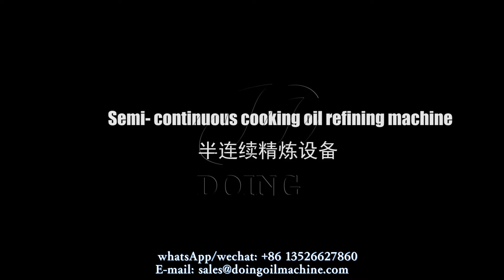Cooking oil refining and fractionation machine display video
This video shows us different types of cooking oil refining machine as well as cooking oil fractionation machine. There are three types of cooking oil refining machine: batch type cooking oil refining machine, semi-continuous cooking oil refining machine, and fully continuous cooking oil refining machine.
Henan Glory Company provides high-quality cooking oil refining machine, which has reliable performance, stable operation, high degree of automation, high refining efficiency, and the oil is clear and free of impurities, which can meet the national edible oil grade standard. If you are interested, please call us!